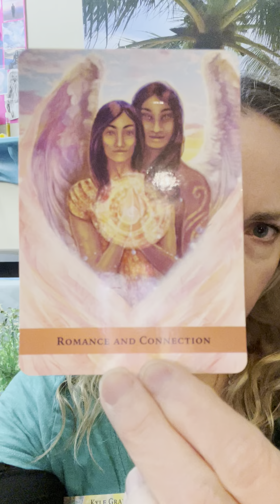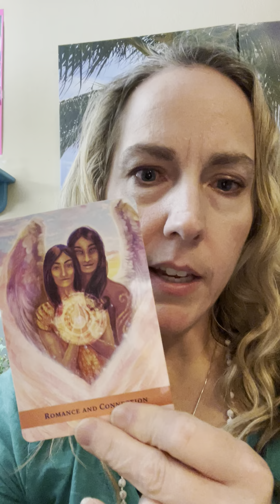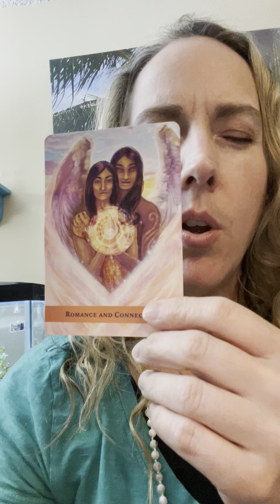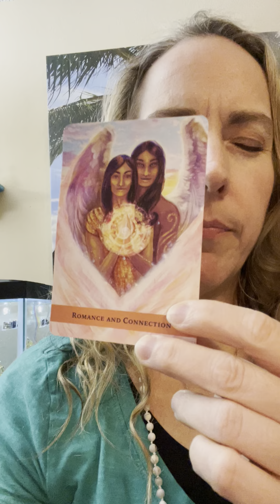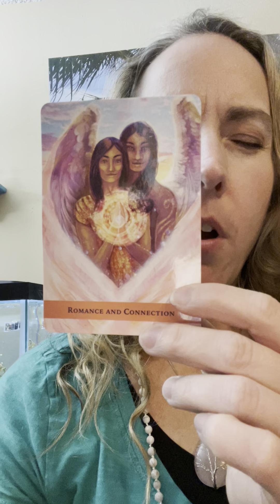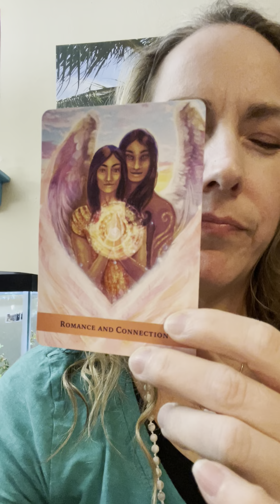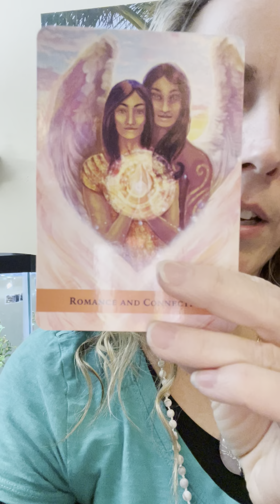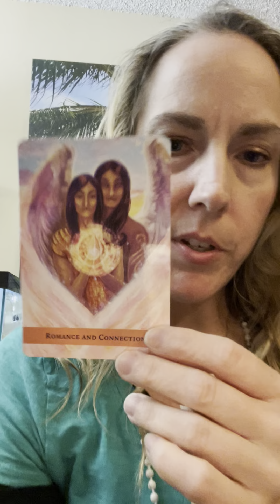Healing the heart to break down the walls meditation and oracle card. Open to receive more love.